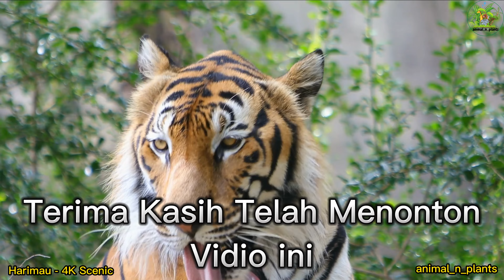Harimau - 4K Scenic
hewan harimau adalah salah satu predator terbesar di dunia. harimau berasal dari keluarga kucing besar dan memiliki ciri khas berupa corak belang hitam dan oranye di tubuhnya. harimau tersebar di berbagai negara di asia dan dikenal dengan berbagai nama seperti harimau sumatra, harimau benggala, harimau siberia, dan harimau malaya. selain menjadi simbol kekuatan dan keberanian, harimau juga memiliki peran penting bagi keberlangsungan ekosistem di mana mereka hidup.

Footage ilustrasi karya animal_N_plants channel sendiri, sementara lisensi untuk beberapa sumber foto dan footage didapatkan dari Akun Premium Pro